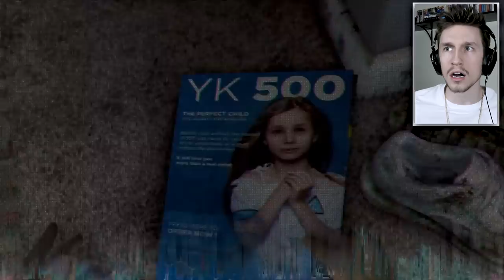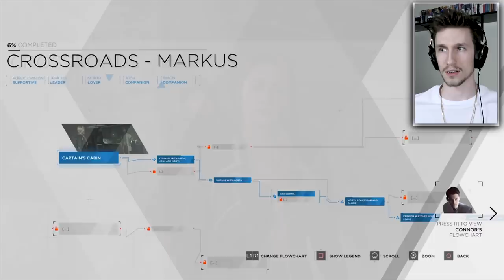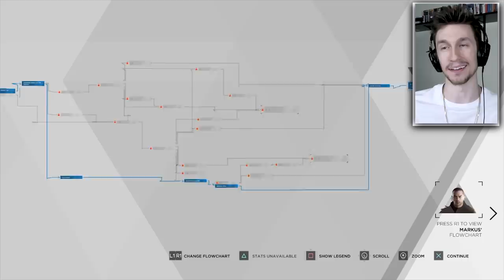SHOULD I TURN CONNOR DEVIANT OR NOT?? | Detroit Become Human (#10)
quicktime king